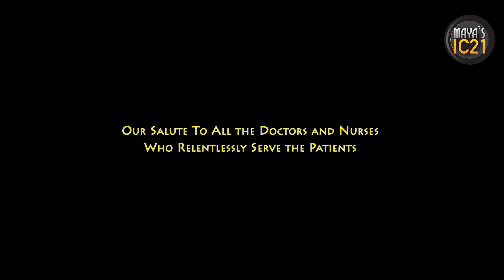Nipah Virus - Awareness Campaign. Dr. Manohar KN, RJ Maya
Authentic information on Nipah Virus. Maya's interview with Doctor Manohar K. N will help in understanding the causes, symptoms, signs, precautions for Nipah virus. Checkout the best way to treat the virus on Maya's IC21 channel.